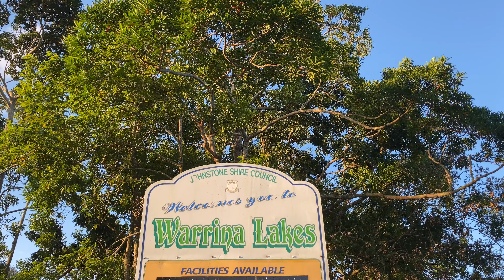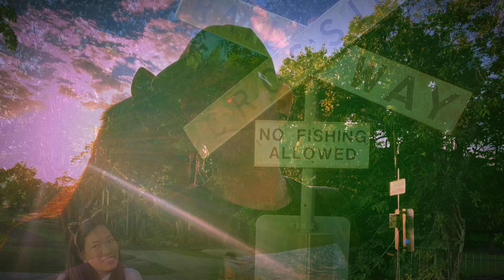Warrina Lakes, Innisfail